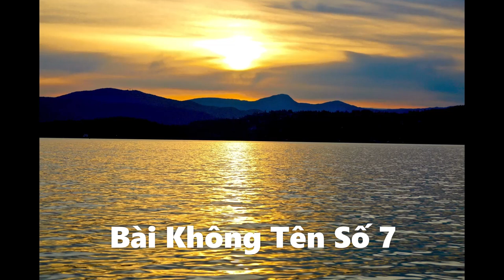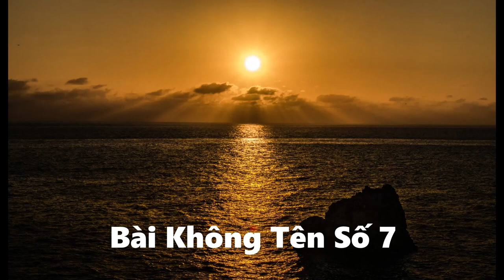Bai Khong Ten So 07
Một làn khói trắng
Ru đời vào quên lãng
Nâng sầu thành hơi ấm
Hơ dịu tình đau

Ngày tàn im ắng
Yêu người làm tóc trắng
Tâm sự rồi đến đắng
Như lệ giờ biết nhau

Đêm vỗ về nuôi nấng
Đêm trao ngọt ngào hương phấn
Buông lơi dòng tóc mỡ
Trên vùng ngày tháng vật vờ.

Thân em rồi hoang phế
Lê theo thời gian giông gió
Thôi cũng đành cúi xuống
Cho mộng đời thoát đi

Một đời đổ cho tình yêu
Từng đêm dòng nước mắt
Sẽ nâng niu đời nhau ư? Đớn đau anh
Sẽ cho nhau đời nhau ư? Xót sa em
Dắt đưa nhau mối hận đời người

Trả lại nước mắt
Cho mệnh đời son sắt
Thôi rồi em cũng mất
Cho tình cúi đầu

Một mình đi mãi
Trên đường dài không thấy
Ai người quen tôi đấy
Bao giờ đời sẽ vơi